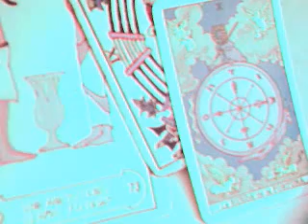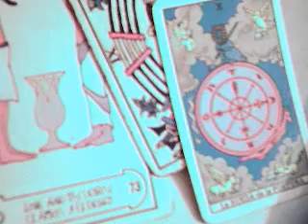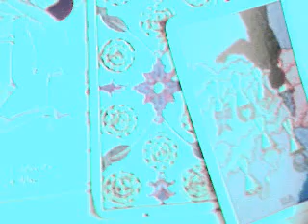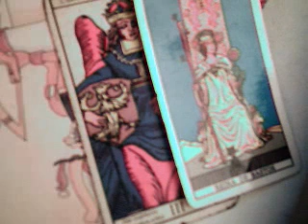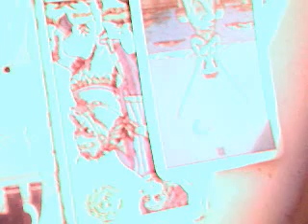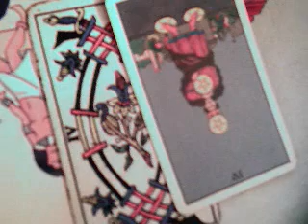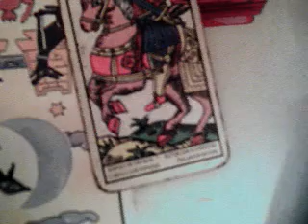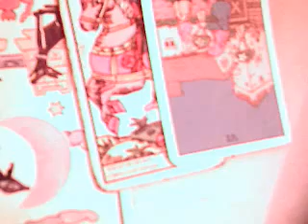12 signos 16 al 31 julio 2017 horóscopo amor parejas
12 signos 16 al 31 julio 2017 horóscopo amor parejas